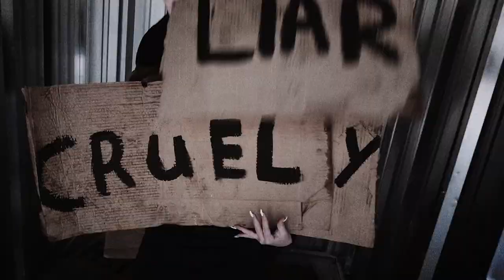Bray Road "Ten Faced Human Waste" Official Music Video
( Lyrics below)We are Bray Road a Milwaukee based Thrash Metal band and this is "Ten Faced Human Waste" our Second official music video from our latest "Formation" E.P.

Bray Road is:
Nino Anthony- Guitars/Vocals
Mike Aschenbrenner- Bass Guitar
Rob Pearson -  Guitars
"METAL" Peter Kissane- Percussion

Brian Radmond: Video Production/ Editing

Starring Lilli Nienas as "THE WASTE HAUNTRESS"

Focused, fierce, and relentless – all distinguishing traits that have come to symbolize Bray Road’s attitude and approach. Formed by Guitarist / Vocalist Nino Nienas in 2011, Bray Road is a 4-piece Thrash / Groove Metal band from Milwaukee, WI USA. Bray Road derives its name from an actual road located in Elkhorn, WI where stories of the popular cryptozoological werewolf-like creature, the Beast of Bray Road, is said to stalk the area.

Ten Faced Human Waste Lyrics:

Loose Lips have been unleashed,
Foul hints of the smell
A sudden breath , with lies beneath
You've got a story to tell.
You're paranoid , tired and weak
See thru hateful eyes
Your judgments are obsolete
See thru your disguise

Ten faced human waste
2x

Fabricate, spreading your myths
Cower in deceit
You've put us down, shut us out
Path to your defeat
Slither on, a portrait to paint
Master of betrayal
Soon enough this game will end
Truth shall unveil

2x

Narcissist, scared of the world
No reality
Contorted mind you worship yourself
Blinded eyes do see
No turning back, no making it right
Cognitive reprieve
Be a man ,come to the fight
See what colors you bleed

Special Thanks to all who have helped and or were involved in this process

Category

Music